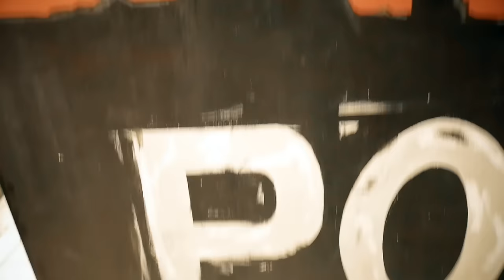4% KÖRPERFETT - Training mit Hardcore Bodybuildern!